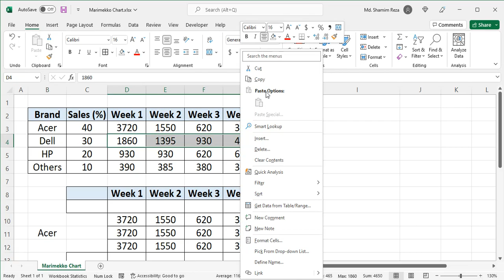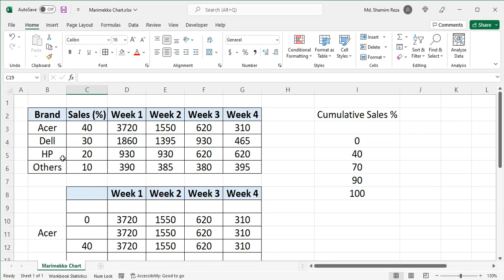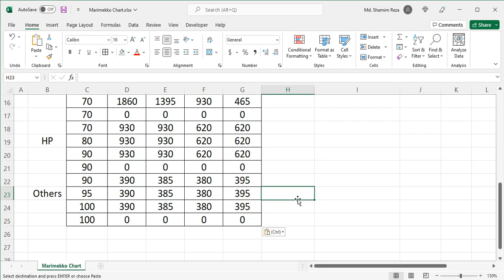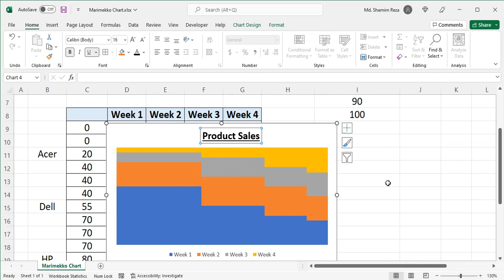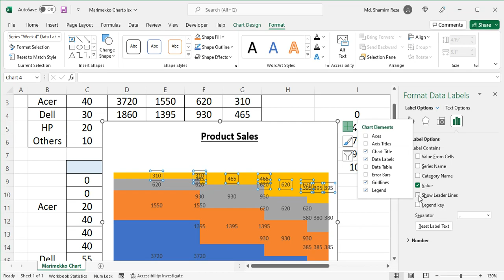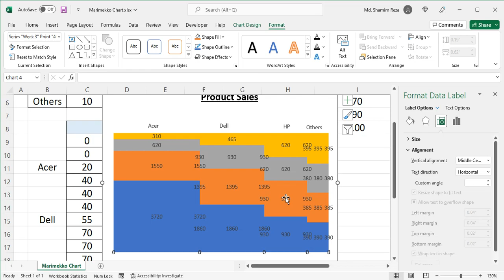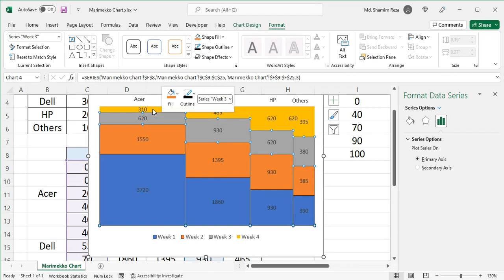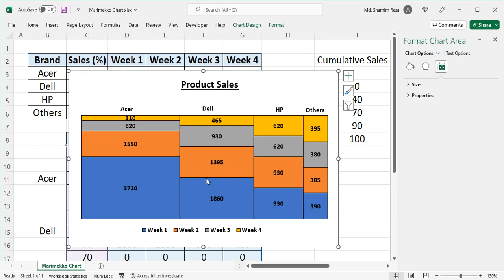How to Create a Marimekko (Mekko) Chart in Excel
Learn how to create a marimekko (mekko) chart in excel.